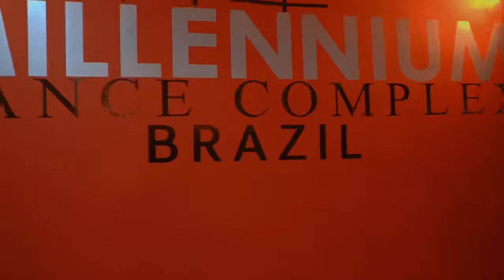RIHANNA - JÚNIOR LORD - COREOGRAFIA CACO CLASS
Rihanna - Junior LORD
Coreografia: Caco Aniceto